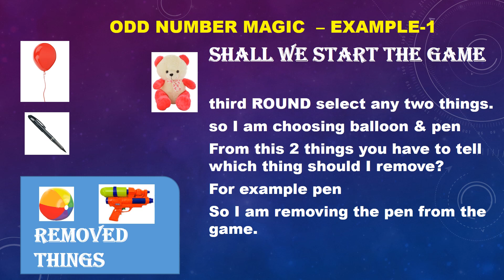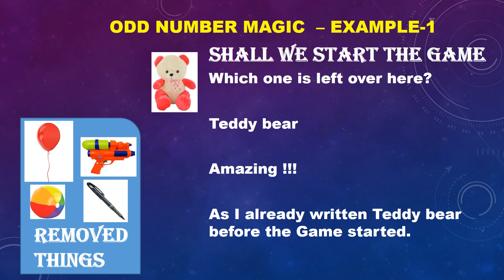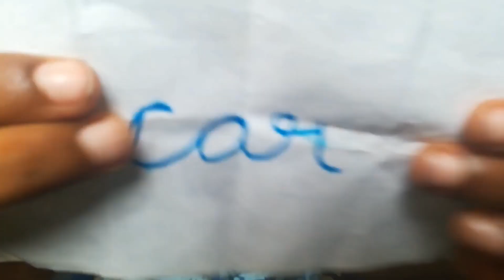odd number magic game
odd number magic game, Math game